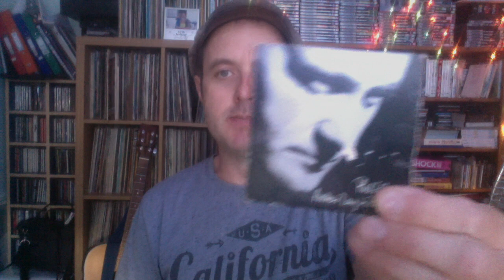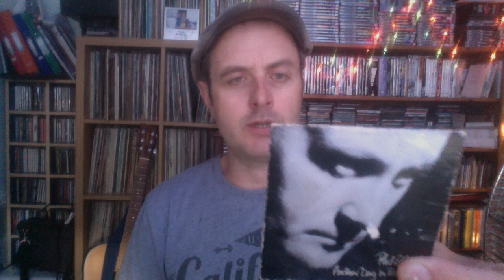Songs You Get Sick Of (And Songs You Don't)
Discussing 5 songs that have become a bit tired (for me) through over-exposure. Plus 5 other songs which never seem to grown old no matter how many times I listen to them.